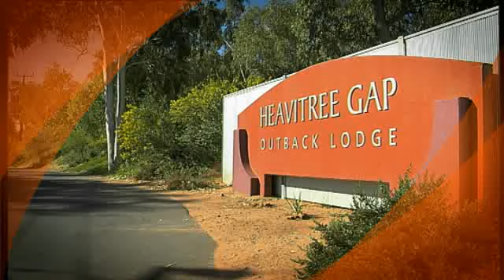Heavitree Gap Outback Lodge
Located amongst stunning eucalyptus trees at the southern enterance to Alice Springs. Offering hotel accommodation, caravan and camping areas it's only a five minute drive from the town centre. With a friendly and relaxed outback style atmosphere and a Tavern and supermarket on site. To see more about Heavitree Gap Outback Lodge